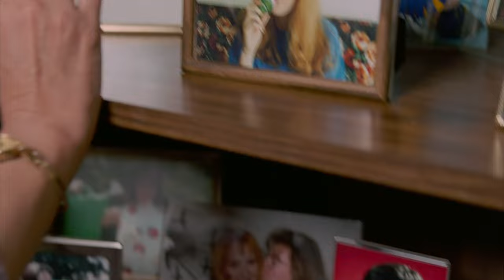Edward Scissorhands - It's My Family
Edward Scissorhands House It's my family  Scene In 4K resolution. Johnny Depp and Winona Ryder as Edward and Kim.